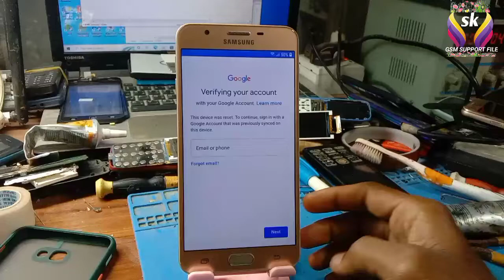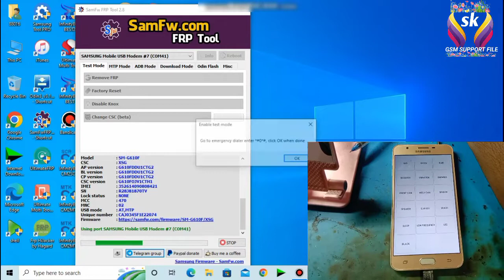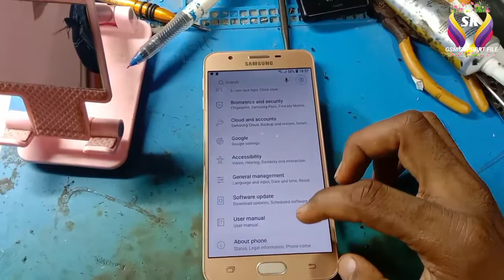Samsung J7 Prime (G610F) Android 8.1.0 Auto Adb Enable Frp Baypss Free Tools 2022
Samfw Free Tools